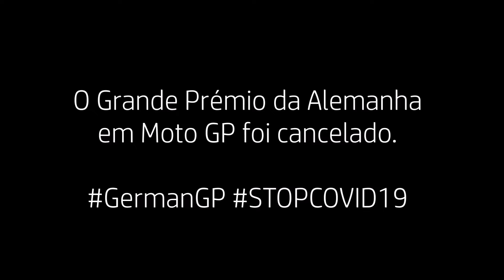A Moto GP 2020 começaria no verão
Tudo parece indicar que o Grande Prémio da Alemanha em Saschenring, que o Grande Prémio da Holanda em Assen que é a catedral do desporto motorizado e o Grande Prémio da Finlândia em Moto GP no circuito de Kymi Ring foram cancelados devido a uma pandemia do Coronavirus. A temporada de 2020 no Campeonato do Mundo de Moto GP iria começar na República Checa no circuito de Brno.